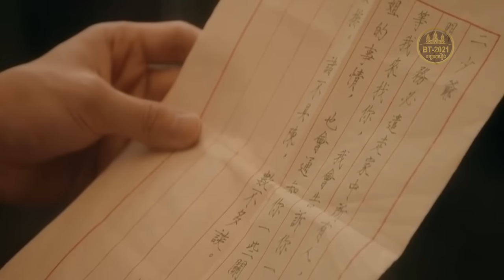កូនក្រមុំជំនួស ភាគទី 04 | BT2021